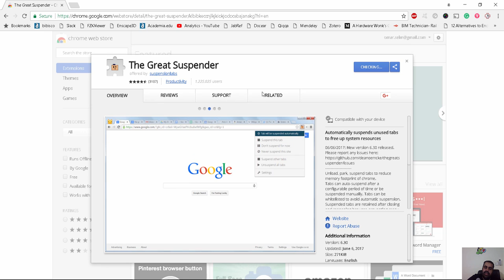The Great Suspender هذا التطبيق ي إيقاف الصفحات غير المستخدمة مؤقتاً لحين الضغط على زر إعادة التحم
شير مشاركة